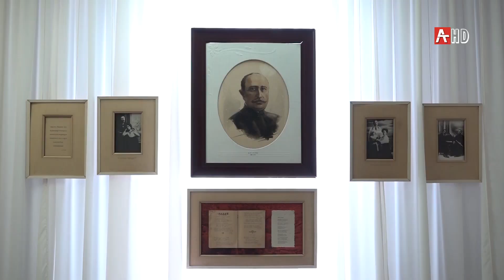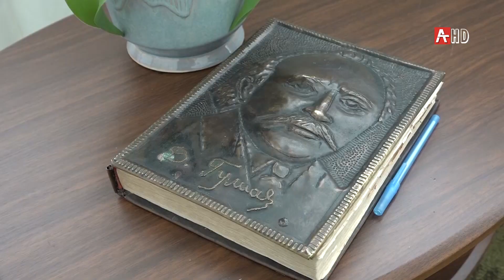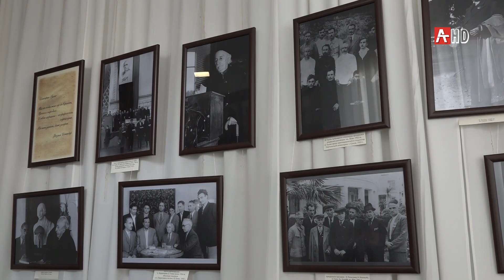Дырмит Гəлиа имузеи 21 02 2020